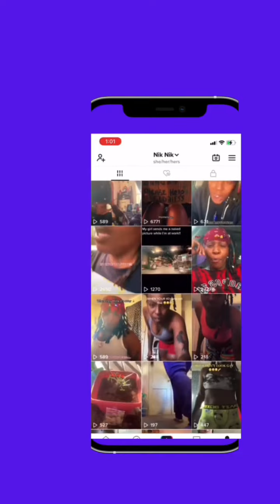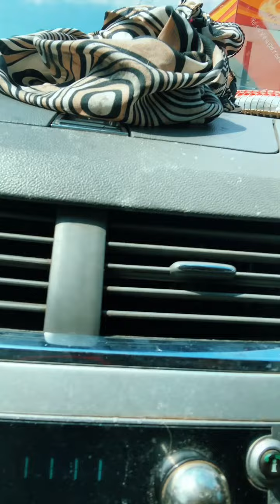angelnumbers #1111 #444 recovery 😇 👼 DON’T BELIEVE THE HYPE! LOOK FOR THE SIGNS WITHIN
#444 #4444 #1111 signs soberliving drugaddiction saynotodrugs recovery drugfree angelnumbers Jump off the angel # bandwagon. It’s not a must you see synced numbers! If you do great! Look for the signs within. I challenge you to do this challenge!